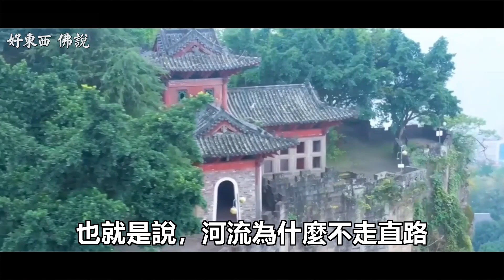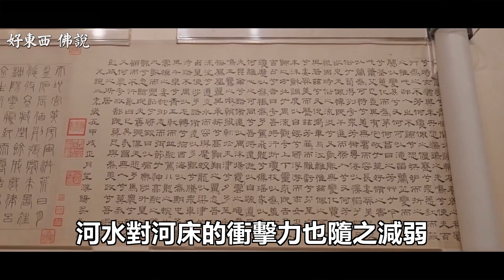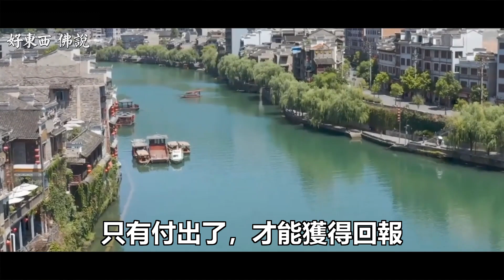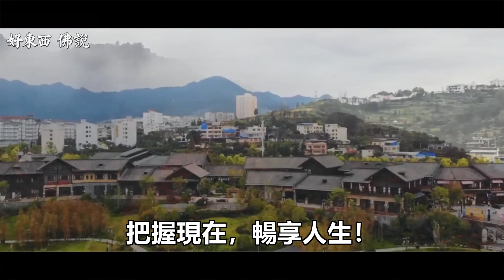河流為什麼不走直路？裡面的含義有誰能明白？ 前往大海的途中會遇到各種障礙無法逾越，所以，只有繞道而行｜好東西 佛說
佛說：生活中的美好事物.